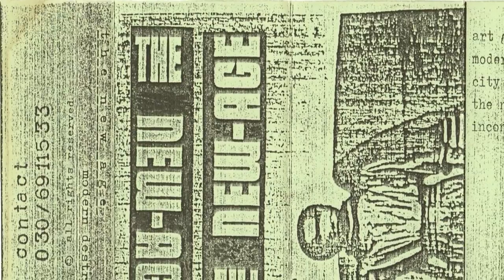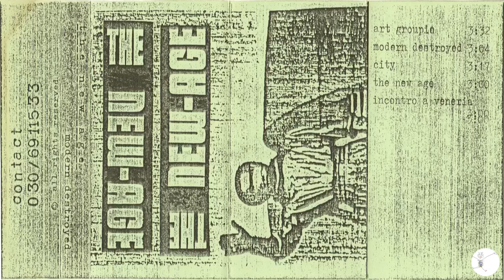The New Age Modern Destroyed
Weird minimal synth electronic from Gerrmany. There were so many at that time... Sadly only on a few tapes...

Less electronic there somehow & strangely reminding me the Buzzcocks...

Released in a dark green snap case. Light grey cassette with b/w photocopies label stickers on both sides. Cover is j-card with two inner flaps, photocopied on light green paper.

Front cover indicates "The New-Age". Spine and tape label side A list "The New Age". Tape label side B lists "Incontro A Veneria".

No credits listed, just a West-Berlin telephone number on the back, that belonged to George Keller aka George Hampton.

The tape contains the actual tracks on side B and unnamed synth basic tracks on the other. I'm not sure if that was a mistake and this is supposed to be a one-sided tape only.